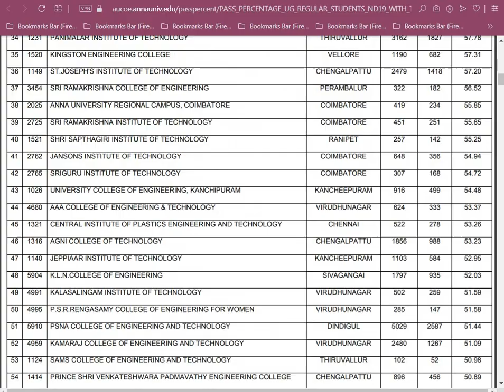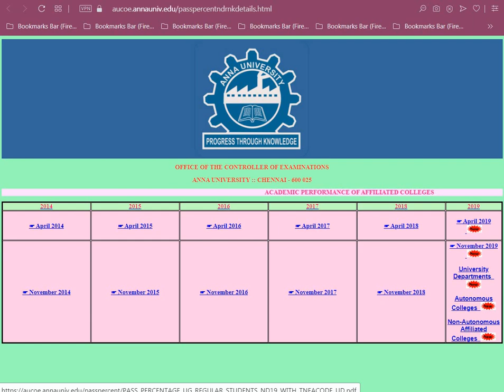TNEA 2020 - இன்ஜினியரிங் கலந்தாய்வில் பங்கேற்கும் அனைவரும் பார்க்க வேண்டிய வீடியோ!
Tnea Online Counselling 2020 - B.E,B.Tech., கலந்தாய்வு 2020 பங்கேற்கும் மாணவ மாணவியர்கள் தெரிந்து
கொள்ளவேண்டிய விஷயங்கள்?

Tamil nadu top engineering colleges list 2020|how to check at anna university website 2020|ACADEMIC